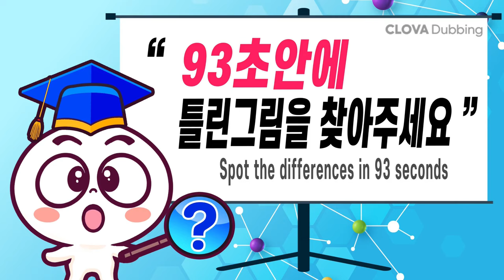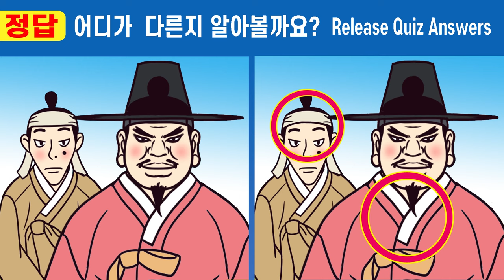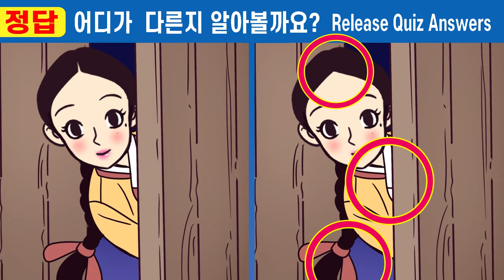인지능력1%는 바로 찾는 치매예방 그림퀴즈ㅣ건망증 50대 절반은 찾기 힘든 3가지ㅣ꾸준한 두뇌 훈련으로 치매 예방해요ㅣ#358 아버지 빚에 팔려간 분이 3화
매일 매일  10분의 두뇌 훈련!  100세까지 뇌 건강도 지켜요.